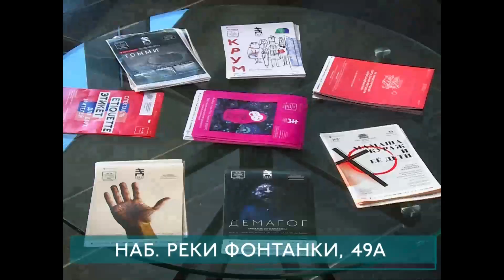Суперлига. «Спартак» СПб - «Спартак-Приморье» 76:52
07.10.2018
Суперлига - Первый дивизион. «Спартак» (Санкт-Петербург) - «Спартак-Приморье» (Приморский край) 76:52 (18:10, 18:20, 22:4, 18:18)
«Спартак-Приморье»: Мотовилов – 13 очков (2 подбора, 2 перехвата), Кривошеев – 12 (10 подборов, 1 перехват, 1 блокшот), Вздыхалкин – 10 (1 подбор, 1 перехват), Чернов – 6, Разумов – 4 (7 подборов), Колюшкин – 3 (3 подбора, 3 перехвата), Павлов – 2 (5 подборов), Мартынов – 2, Чиликин (2 подбора), Бабайлов.